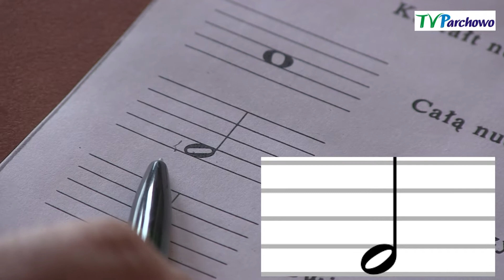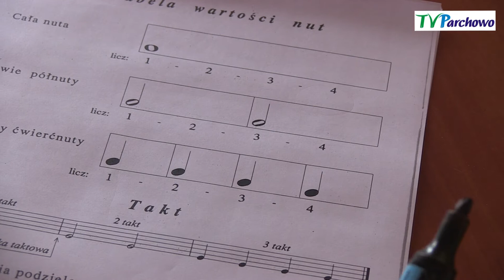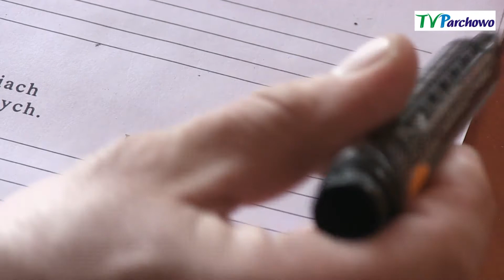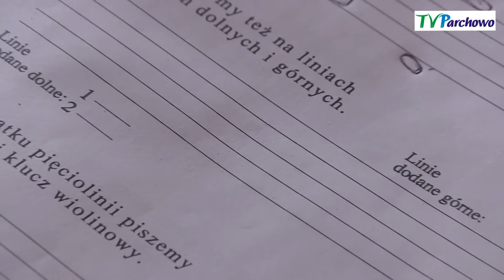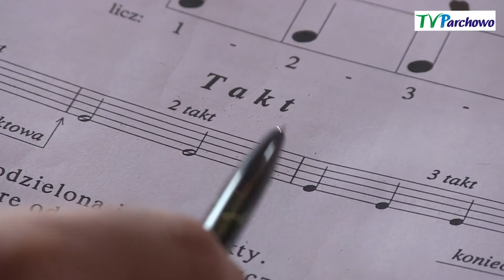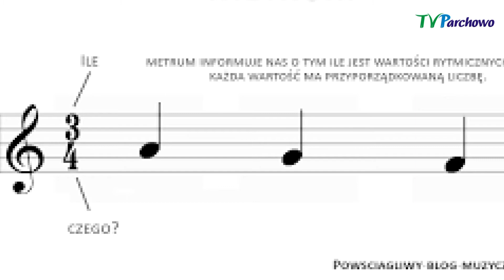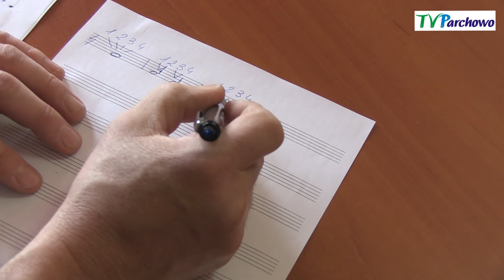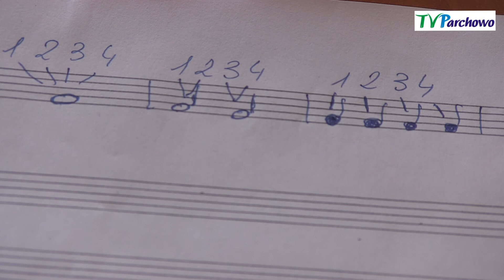Lekcja muzyki z GCKiB Parchowo - cz.1